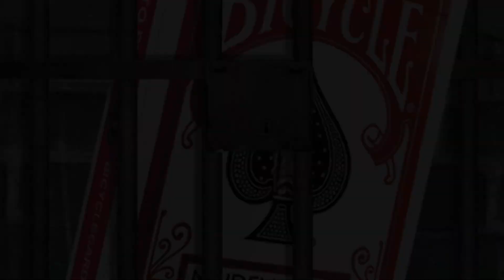PRISON DECK by Joao Miranda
Now available at V2 MAGIC SHOP. for purchase.